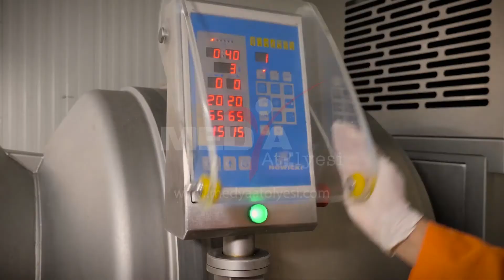Dünya Döner Sosyal Medya Filmi